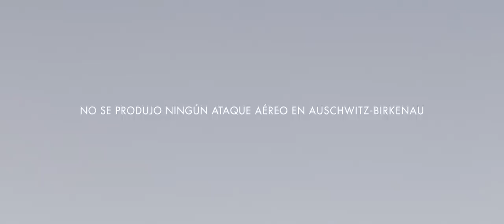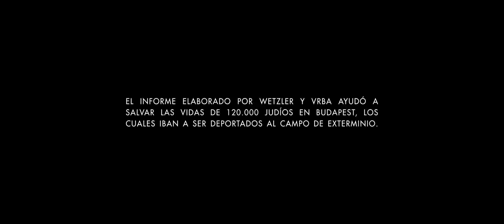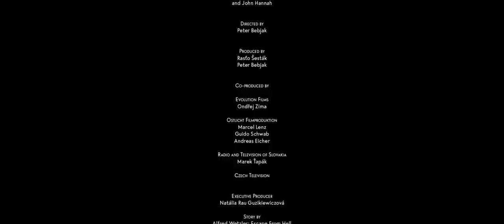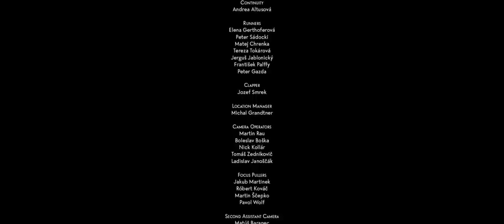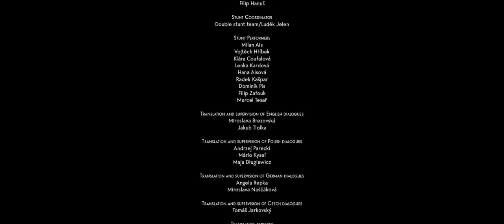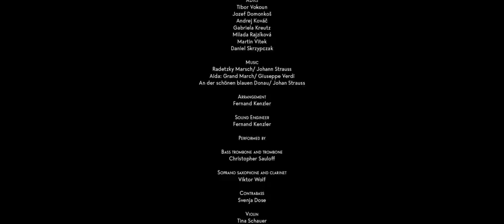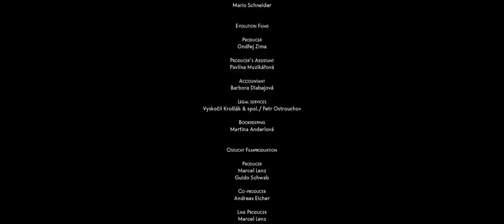THE AUSCHWITZ REPORT 2021 FULL MOVIE HD (ENGLISH)